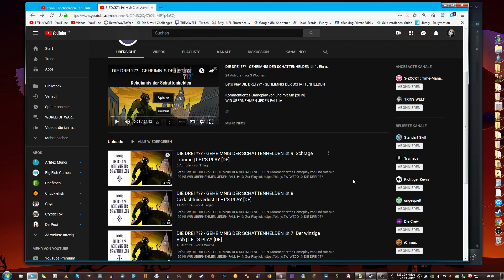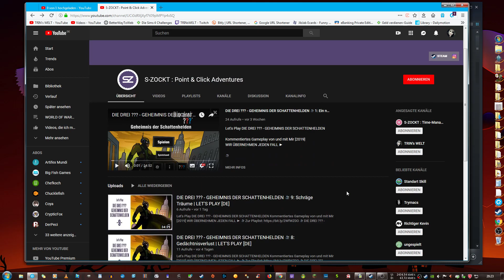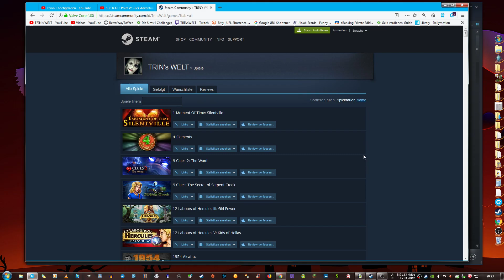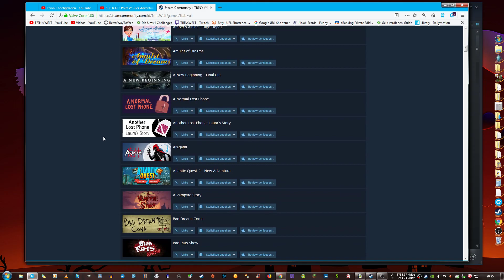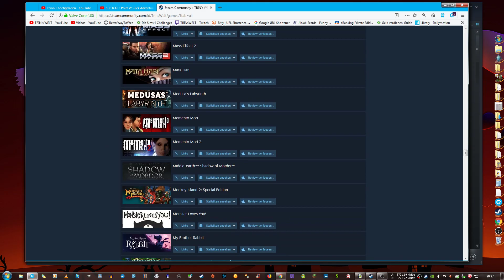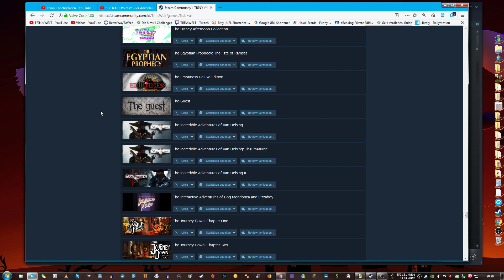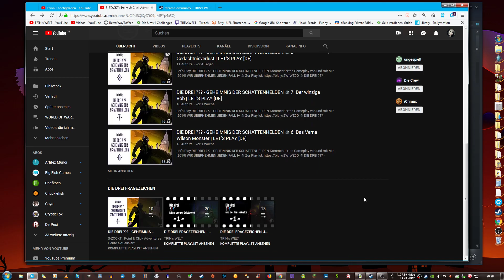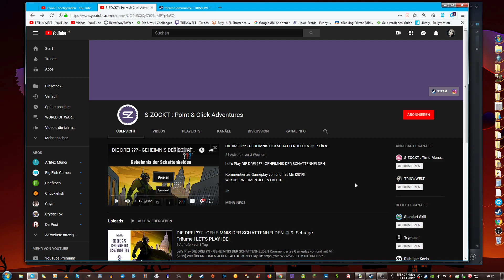HUHU IHRS :D ⭐ EURE MEINUNG IST GEFRAGT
Vorschläge zu Point & Click Adventuren bitte in die Kommentare

Viel Spaß beim Stöbern & danke für die Aufmerksamkeit :D